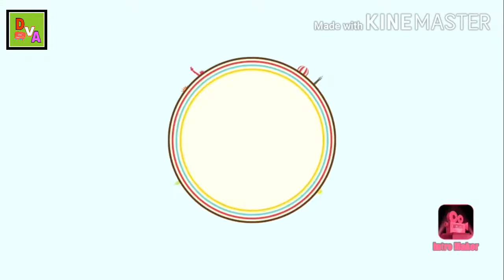मेरा गांव/झारखंड विलेज देवघर/Indian /village/ vlog video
नमस्कार दोस्तों इस वीडियो में अपना पूरा गांव दिखाया हूं हमारे गांव में क्या-क्या चीजें हैं  और इस वीडियो में आम की बागान काजू की बागान और काफी सारा चीज है दिखाया हूं तो यह वीडियो काफी अच्छा है  इस वीडियो को आप पूरा देखना